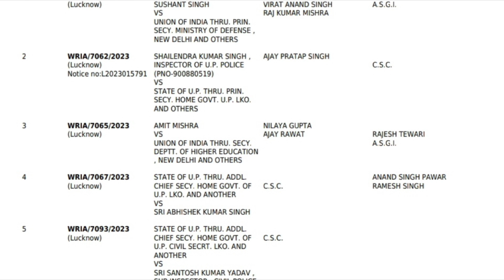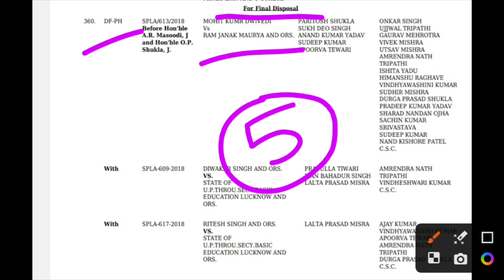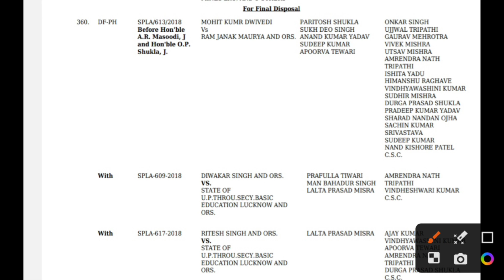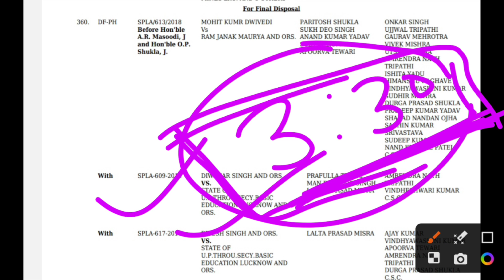12460 भर्ती 22 SEP सुनवाई खुशखबरी 💯12460 Latest News Today🔥12460 Shikshak Bharti Latest News Today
12460 एक बार फिर झटका लग सकता हैं😀 12460 Latest News Today🔥12460 Shikshak Bharti Latest News Today

12460shikshakbhartilatestnewstoday
12460 shikshak bharti
12460
12460 shikshak bharti latest news
12460 court update
your new direction
12460 latest news
12460 shikshak bharti latest news today
12460 shikshak bharti update
12460 latest news today
12460 jero janpad
12460 code update
12460 news
12460 bharti
12460 ki latest news
12460 latest update
12407 shikshak bharti latest news
12407 sunvaee kab hogi